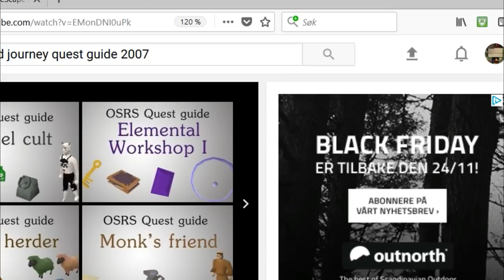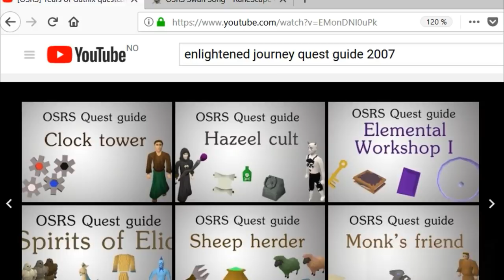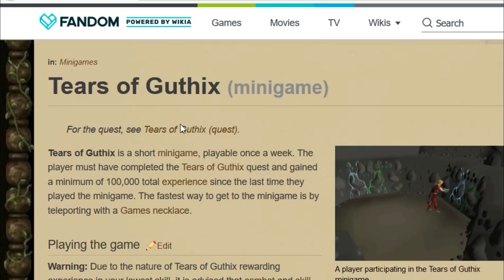R.I.P The Dream of #1 Maxed Main Pure (OSRS) Big Changes!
BIG CHANGES TO MY RUNESCAPE LIFE!